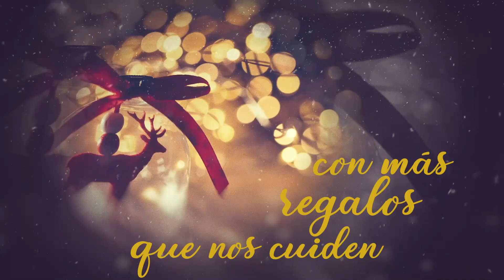Una navidad verde - por Biointropic 2022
¡Por una navidad verde!
Es el deseo de todo el equipo de Biointropic.

¡Felices fiestas!